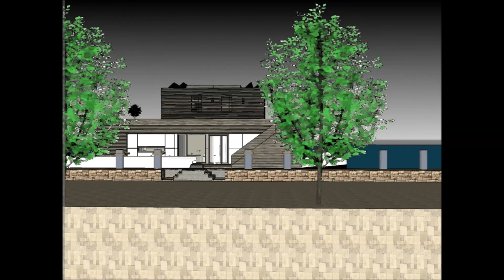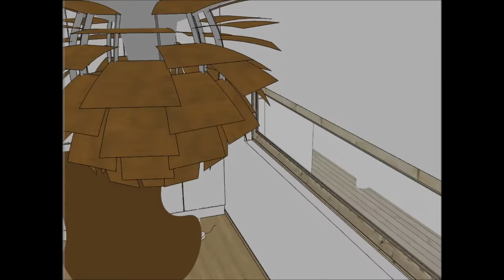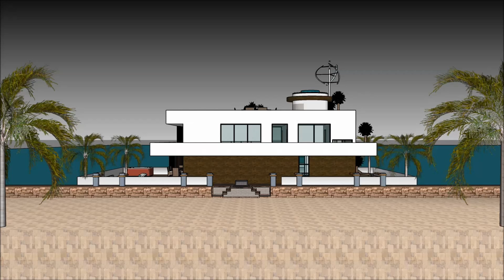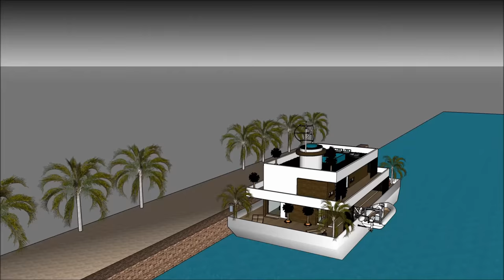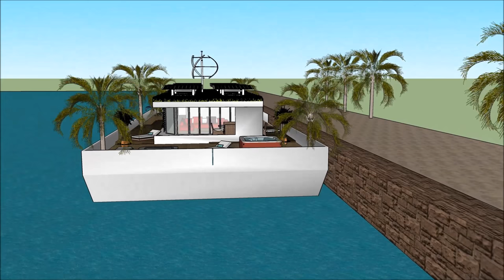Contemporary Houseboat Lakóhajó floating in Marina Hungary LUXUS HOLLANDIA AMSZTERDAMBAN LONDON BUDA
The Contemporary Houseboat Lakóhajó floating in Marina Hungary LUXUS HOLLANDIA AMSZTERDAMBAN LONDON BUDA is made to sustain quality of life:

The Contemporary Houseboat Lakóhajó floating in Marina Hungary LUXUS HOLLANDIA AMSZTERDAMBAN LONDON BUDA includes an Extravagant Barge Design ready for the extravagant user to rent the barge Houseboat

The Contemporary Houseboat Lakóhajó floating in Marina Hungary LUXUS HOLLANDIA AMSZTERDAMBAN LONDON BUDA with high end living on the American w has three level plans with basement underneath it, which consist all the facilities needed for the renter. The Houseboat Barge has a unique modern contemporary design with unique architectural features. It has its own lounge area with gorgeous view of the bay.